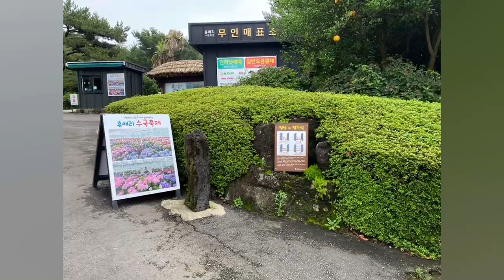한국 ; 제주특별자치도 서귀포시 휴애리 자연생활공원 (Photos ONLY) [2023/07/09(Sun)] part 4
휴애리 수국축제 기간은 2023/05/25(토) ~ 07/20(수)요일까지입니다.